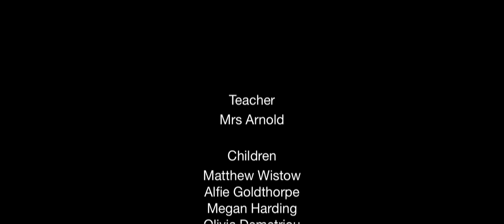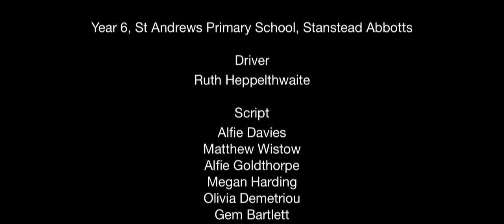C U Later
Do you use your smartphone while walking down the street? If yes - you'll be oblivious to loads of hazards that could cause serious and even fatal injuries. This video about young people on their way home from school shows the dangers of not looking where you're going.

The film was produced by Hertfordshire County Council's Safe and Sustainable Journeys Team.